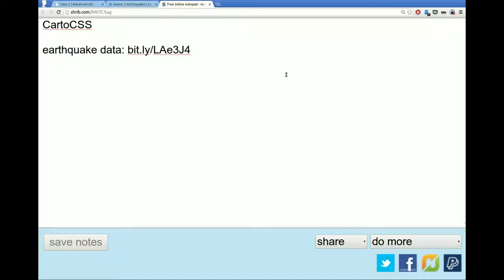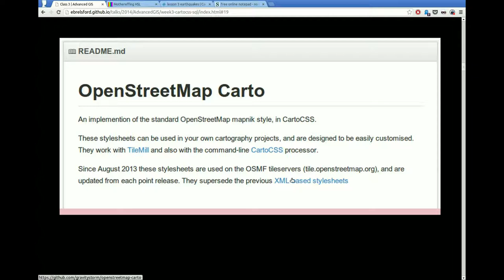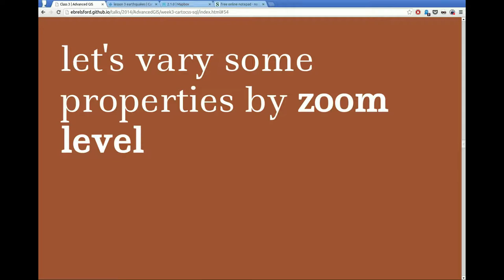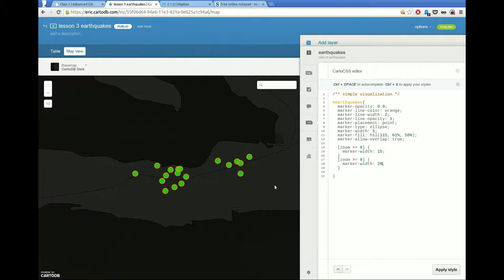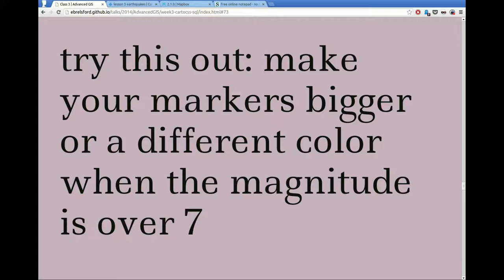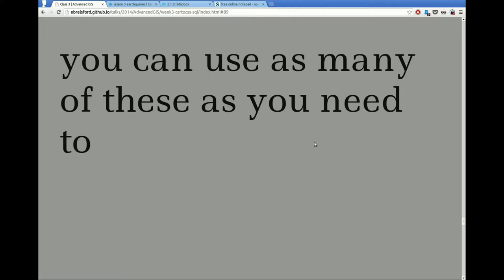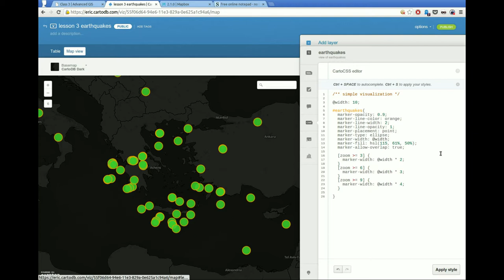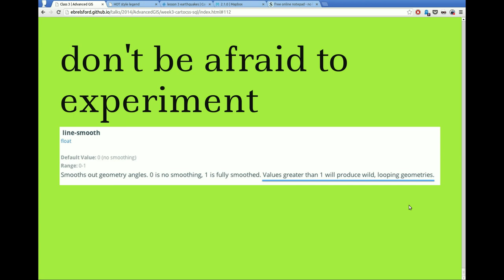Learning CartoCSS with CartoDB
This video is supporting material for an Advanced GIS class at The New School, but it might be useful for you, even if you're not in the class. Get a CartoDB account, import the data linked to below, and follow along.